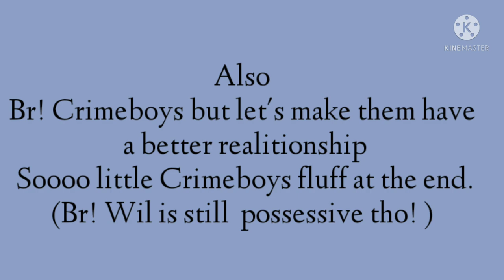It's Called: Freefall [Gcmv] {Butterfly Reign} /Not Canon/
SilentTeyz youtube channel : @silentteyz2912